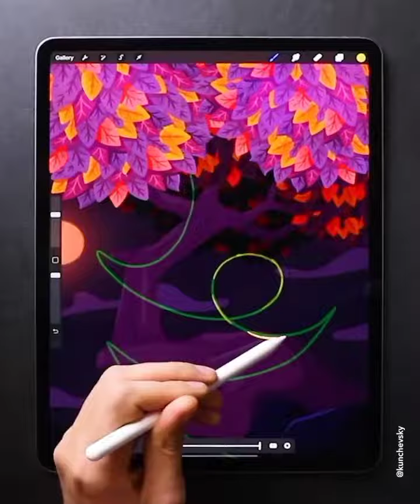Autumn Leaves - Digital Painting